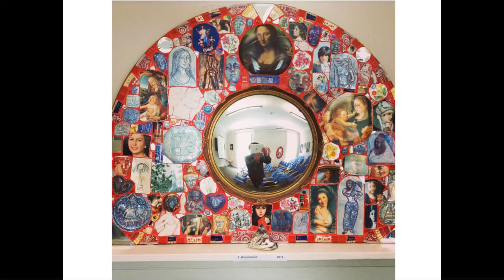Philip Hardaker - Stoke on Trent is still the centre of our ceramic universe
Recorded Live at Art In Clay Windsor 2021